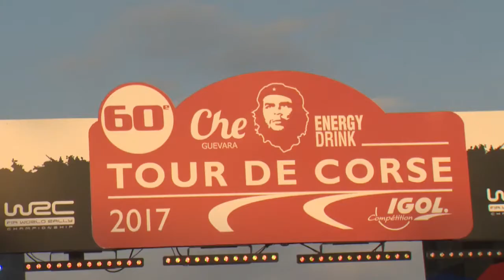Tour de Corse 2017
Les plus belles images du Tour de Corse 2017, avec l'équipage Yacco Romain Dumas et Patrick Chiappe, sur Porche 997 GT3 RS 4.0.